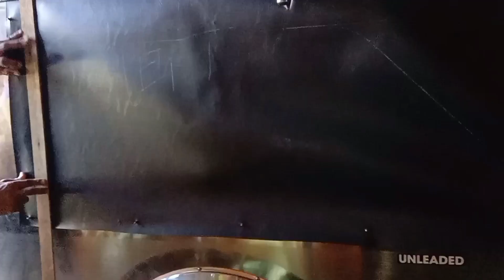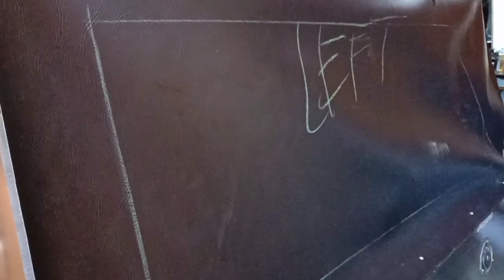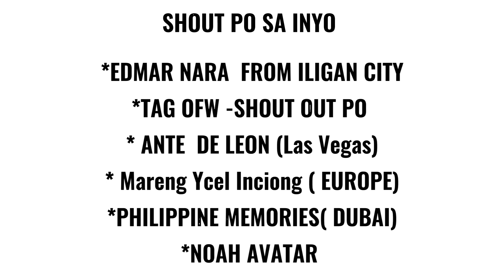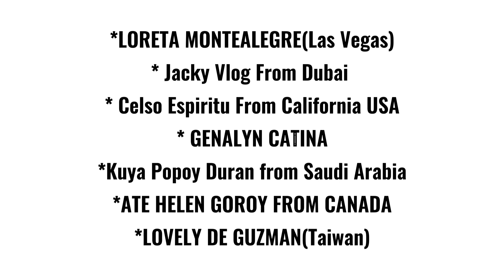EP119:MUNTING KABUHAYAN,GINAWAN KO NG TRAPAL |JANUARY 25,2021|KABARO'S CHANNEL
Mapagpalang Gabi maga Kabaro! Samahan ninyo ako sa episode kong ito, qng pagtatrapal ng oner na aking pambenta. Isa sa aking munting Kabuhayan.
# Pagtatrapal ng Oner
Support Kabaro's Channel
# Pambenta Oner purong Stainless

Dont skip ads mga Kabaro !